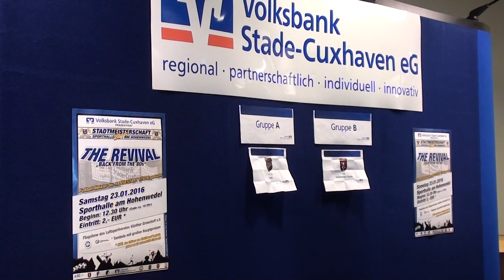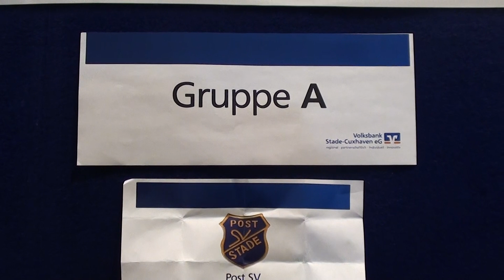Gruppen-Auslosung zur Stader Stadtmeisterschaft 2016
Am Samstag, 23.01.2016 findet die Stader Stadtmeisterschaft im Fußball statt. Anpfiff zur ersten Partie in der Sporthalle Am Hohenwedel ist um 12:30 Uhr. Hier gibt es die Gruppenauslosung im Video.